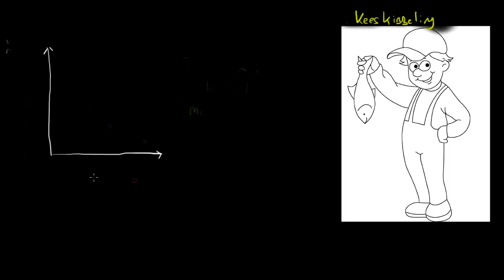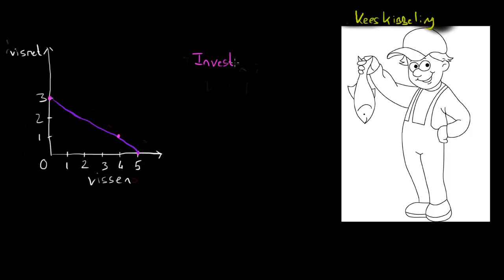Economische groei door investeren - (economie)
In dit filmpje bespreken we hoe een persoon of bedrijf zijn productiemogelijkheden lijn kan veranderen door te investeren in extra kapitaal.

De OsAcademie geeft economie en M&O uitleg in korte filmpjes van maximaal 15 minuten. Deze economie en M&O lessen zijn een uitstekende manier om je voor te bereiden op proefwerken en je eindexamen. Denk er wel aan om de theorie ook toe te passen met behulp van verwerkingsopgaven!

De filmpjes zijn gericht op het examenprogramma van HAVO en VWO en worden gemaakt door Christiaan van Os, docent economie en M&O op het Mendelcollege in Haarlem.

Op onze website vind je alle filmpjes in duidelijke volgorde terug en gerangschikt per onderwerp. Dit geeft jou meer overzicht. Ook vind je hier een overzichtelijk forum om vragen te stellen. De ideale manier om wat extra bijles te krijgen. Zie